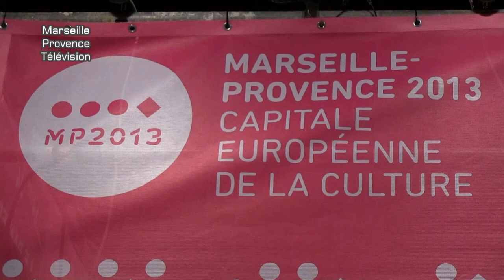MP2013 Vieux-Port de Marseille